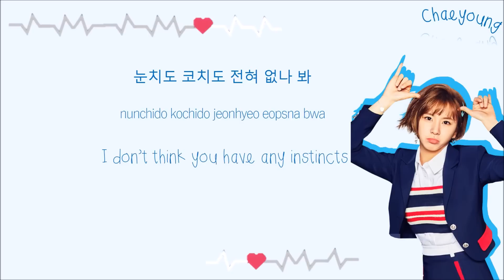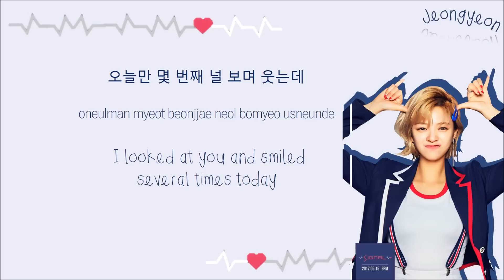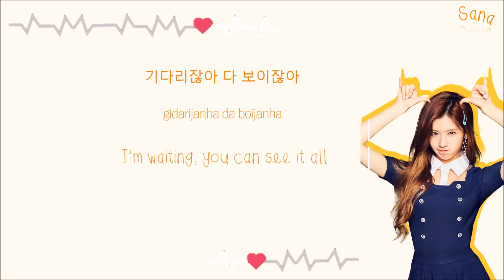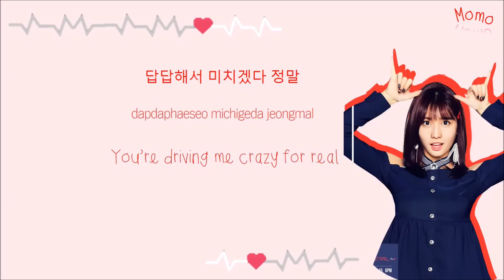TWICE 트와이스 - Signal 시그널 Color-Coded-Lyrics Han l Rom l Eng 가사 l xoxobuttons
Nayeon - Pink
Momo - Red
Sana - Orange Yellow
Jeongyeon - Dark Blue
Chaeyoung - Sky Blue
Mina - Teal Blue
Jihyo - Dark Green
Dahyun - Light Green
Tzuyu - Purple
All - Grey

Twice New Album
Twice Signal Lyrics
Twice 트와이스 - Signal with Hangul, Romanization and English Translation Color-Coded Lyrics
Signal Lyrics
트와이스 Signal 가사
Signal 歌词
Signal 가사
트와이스 시그널
트와이스 시그널 가사
시그널 가사
싸인을보내 시그널보내

Picture credit to soshistars. Thanks too!